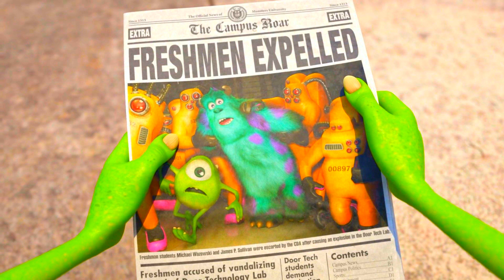Love Will Find A Way/Reuse 20